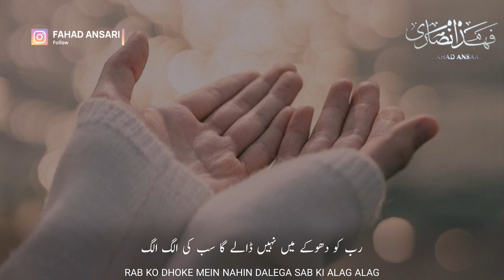Beautiful Islamic WhatsApp Status | Tum Sab Mangoge | You Will Asking For Allah | Molana Tariq Jamil